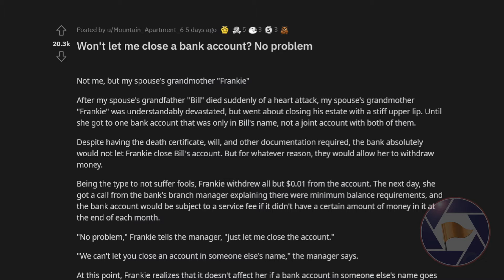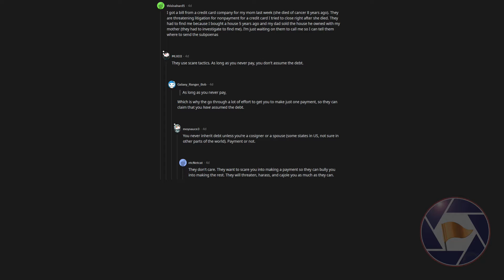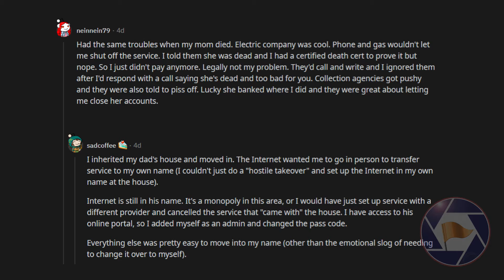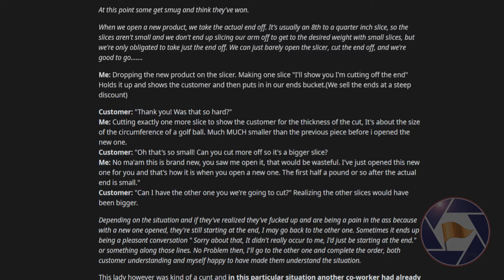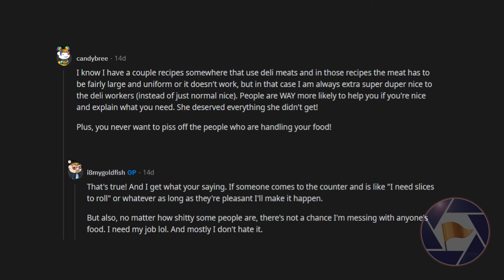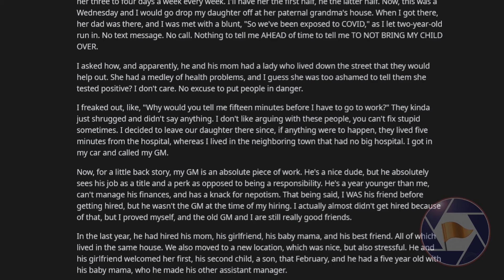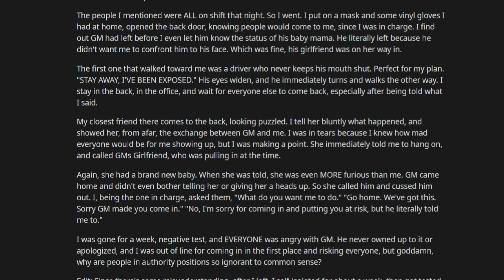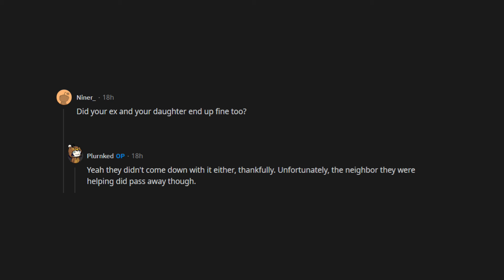Deli Counter Malicious Compliance & two more (r/MaliciousCompliance)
Three times r/MaliciousCompliance
- Deli Counter Malicious Compliance
- Won't let me close a bank account? No problem
- I got Exposed to COVID. Just Wear Gloves.